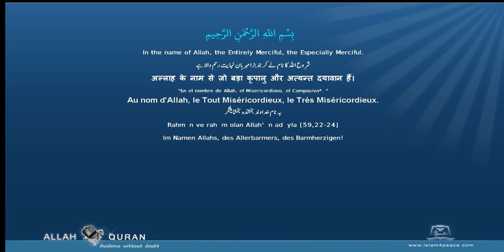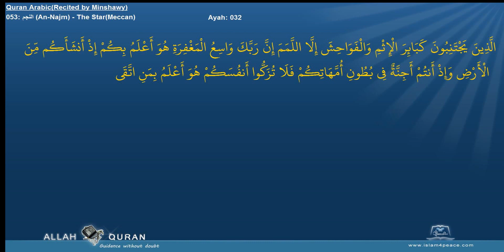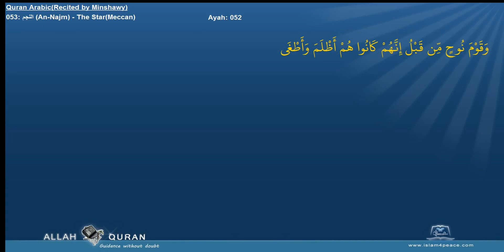An Najm Surah 53 By Sheikh Muhammad Siddiq Al Minshawi